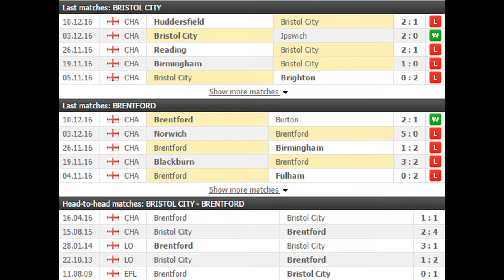Bristol City vs Brentford PREDICTION (by 007Soccerpicks.com)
Check out our tips on Bristol City vs Brentford by visiting
On 007soccerpicks.com you can find all informations you need about the match between Bristol City vs Brentford like: Bristol City vs Brentford TIPS, Bristol City vs Brentford Predictions, Bristol City vs Brentford HEAD TO HEAD Matches,Bristol City vs Brentford ODDS and BETTING LINES!